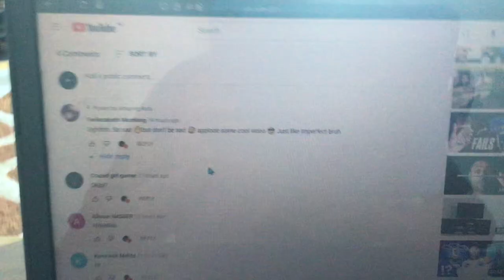I replaced a pinned comment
This is because it had a reply.